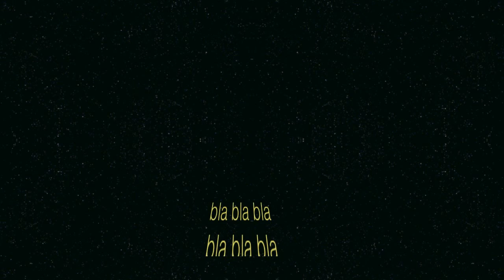Bleu Spatial #3: La galère d'un homme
Aujourd'hui on papote en coupant du bois...